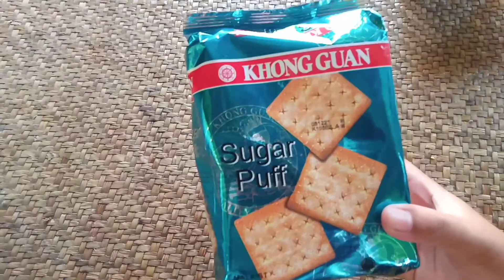Rutinitas IRT dirumah nyoba bikin Gabin Fla dibantu Aniq || Ngelipatin cucian baju segunung